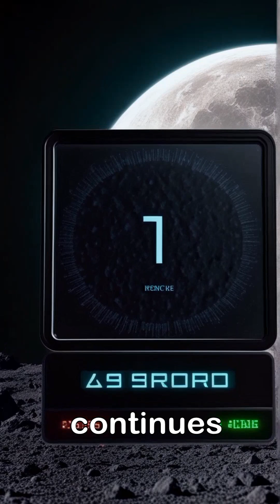Asteroid, colliding moon?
Discover the truth about asteroid 2024 YR4! While initial concerns about an Earth impact in 2032 have been ruled out, this "city-killer" asteroid still presents a fascinating cosmic event. Astronomers have calculated that there's a small chance (currently around 4%) it could collide with the Moon on December 22, 2032. 🌕💥

An impact of this magnitude, which would be the largest in about 5,000 years, would be a rare spectacle visible from Earth. The collision could create a new crater up to a kilometer wide and eject a significant amount of lunar material into space. If this debris makes its way toward Earth, it could produce a spectacular meteor shower and potentially pose a risk to orbiting satellites.

Learn more about this intriguing planetary defense story, the technology used to track asteroids like the James Webb Space Telescope and the Asteroid Terrestrial-impact Last Alert System (ATLAS), and why scientists are so interested in this particular event.